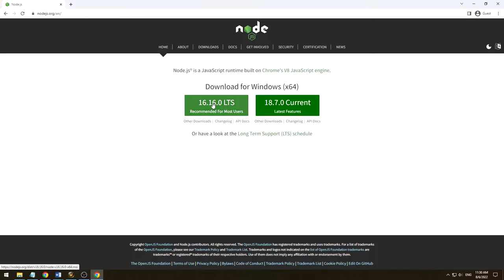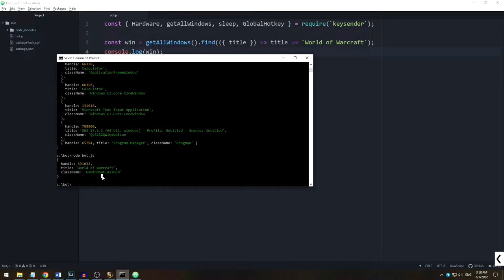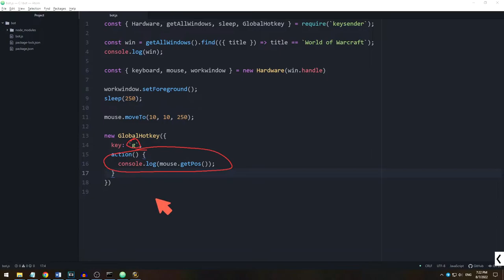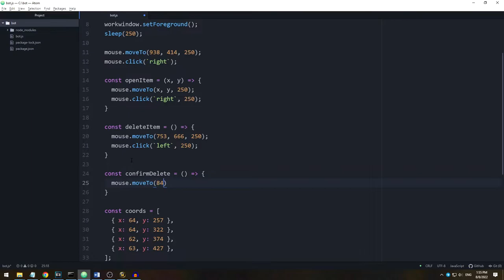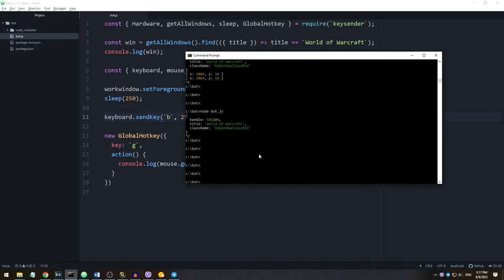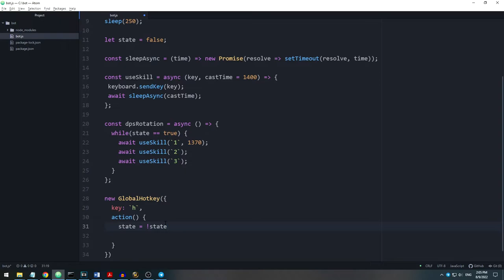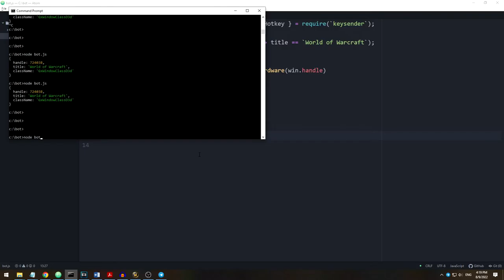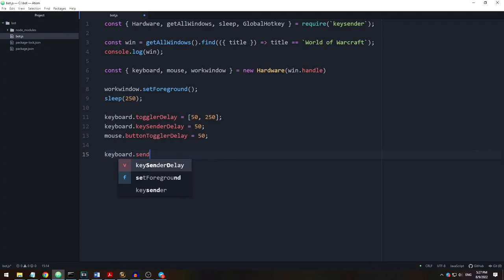How to emulate mouse and keyboard in any game with JavaScript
0:00 Preface
0:45 Libraries and installation
5:37 Moving mouse
6:14 Finding coordinates
8:02 Clicking mouse
8:20 Delete all the mail example
11:20 Moving mouse slowly
11:52 Moving mouse relatively
13:17 Toggling mouse
14:23 Scrolling wheel
14:55 Pressing key
15:20 DPS rotation bot example
17:43 Toggling key
18:28 Printing text
18:53 Spamming bot example
19:53 Additional info
20:30 Conclusion